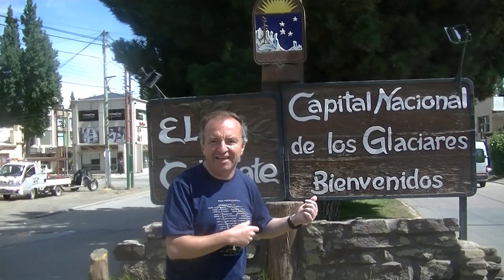Exploré EL CALAFATE (Santa Cruz): El HOTEL de CRISTINA F. DE KIRCHNER y una recorrida por la CIUDAD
Es por única vez y eso me permite seguir y visitar más lugares. Desde ya le agradezco muchísimo a quien quiera y pueda!!!

Banco Provincia
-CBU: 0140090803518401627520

Ubicada a más de 2700 kilómetros de la Ciudad de Buenos Aires, El Calafate es la puerta de entrada hacia el Glaciar Perito Moreno, que se encuentra a 65 kilómetros. En 2019, más de 500.000 turistas de 82 países distintos, visitaron El Calafate, siendo la segunda ciudad más visitada por los turistas extranjeros, después de la Ciudad de Buenos Aires.
Te muestro el Hotel Alto Calafate, propiedad de la vicepresidenta de la Nación, Cristina Fernández de Kirchner, que cuenta con 103 habitaciones, creado en 2005 y que tiene 4 estrellas. Una recorrida imperdible por toda la ciudad que está en pleno crecimiento. Pasé por la Iglesia Santa Teresita del Niño Jesús, el Museo del Juguete, la Avenida del Libertador General San Martín, la Intendencia del Parque Nacional Los Glaciares, el predio de la Fiesta Nacional del Lago y conocí el escudo gigante de la localidad.